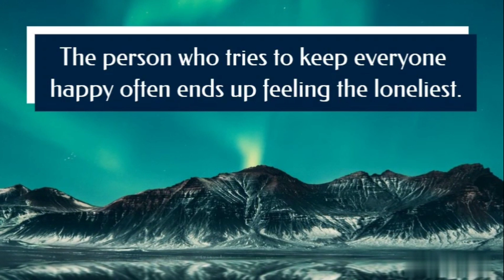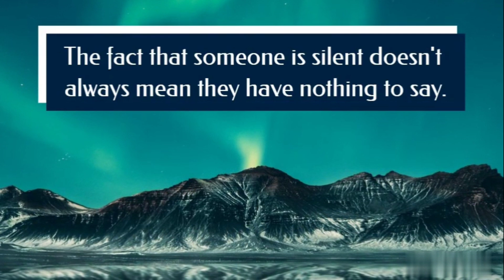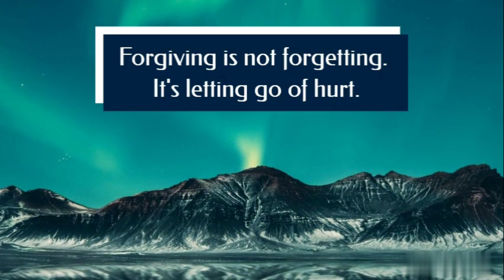The most painful goodbyes are the ones... | Psychology Facts That Will Blow Your Mind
Explore the fascinating world of human behavior and mental processes with our collection of intriguing psychology facts!

Queries-
amazing facts
amazing psychology quotes
the most painful goodbyes are
best psychology quotes
facts human psychology
human psychology quotes
interesting facts
life quotes
positive psychology quotes
psychological facts
psychological facts about human behavior
psychology
psychology facts
psychology quotes
psychology says facts
psychology quotes on human behavior
psychology quotes
psychology facts
15 psychological facts that will blow your mind
mind-blowing psychology facts
mind-blowing psychology facts about love
psychology facts that will blow your mind
psychology facts that will blow your mind and body
psychology facts that will blow your mind and brain
psychology facts that will blow your mind and heart
psychology facts that will blow your mind and mind
psychology facts that will blow your mind at ease
psychology facts that will blow your mind at night
psychology facts that will blow your mind before bed
psychology facts that will blow your mind before sleep
psychology facts that will blow your mind before studying
psychology facts that will blow your mind for students
psychology facts that will blow your mind free
psychology facts that will blow your mind genre
psychology facts that will blow your mind good